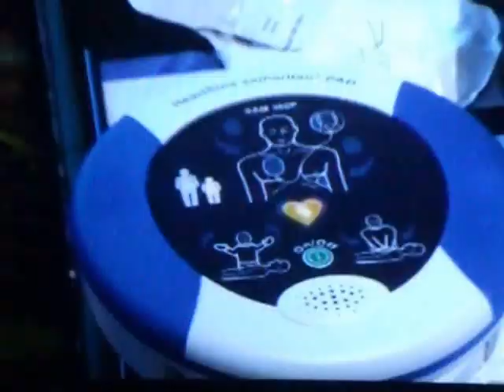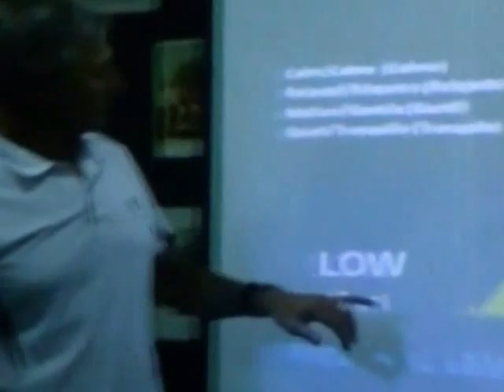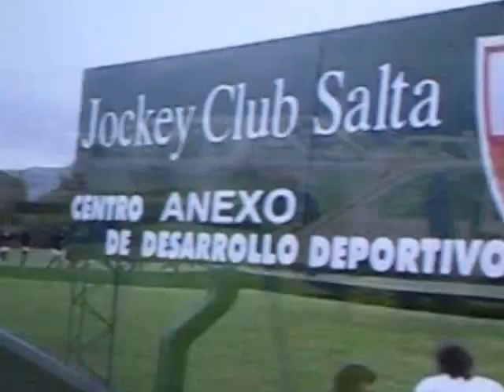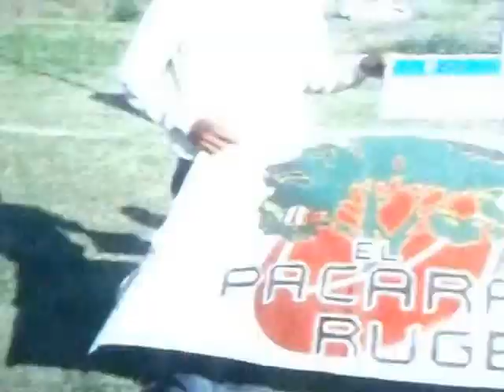Mas Rugby mas Union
Cierre 2015 de la Union de Rugby de Salta (29 de Diciembre)